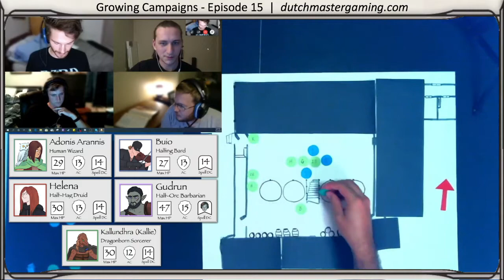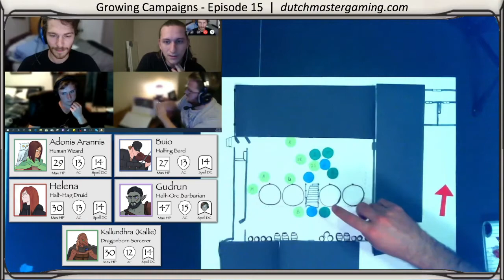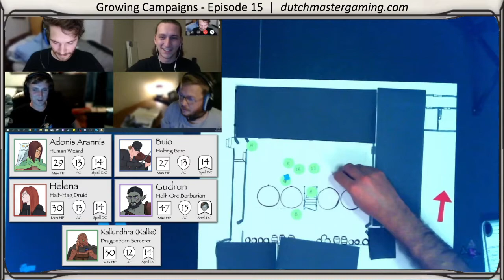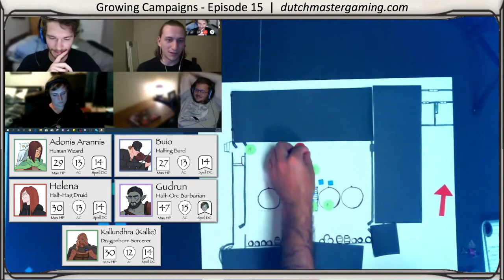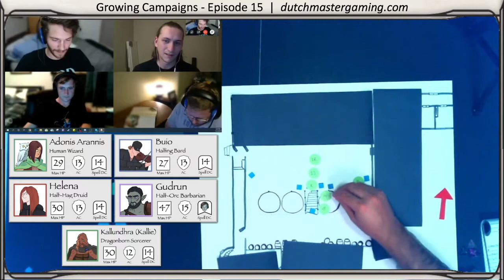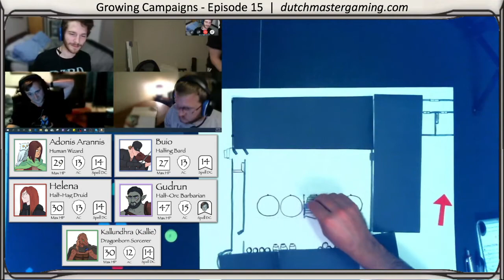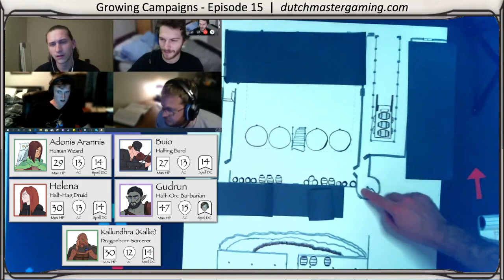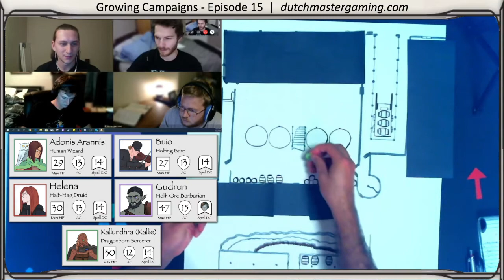Halfling, Half-Vampire, Fully Poisoned - Growing Campaigns | C1E15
Now in the winery, the group finds themselves in cramped quarters. After a short rest they are ready to investigate the area for the druids that are said to lurk within.

To learn how to make our featured Cocktail "Dutch Master Daiquiri" check out our Video on the Bardtender playlist

Topics